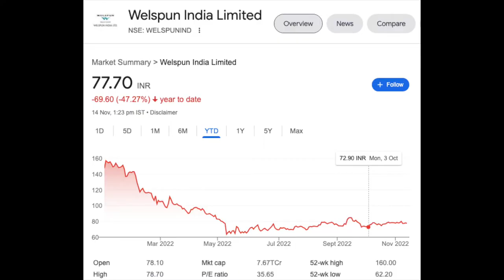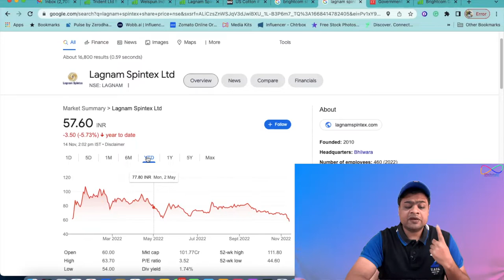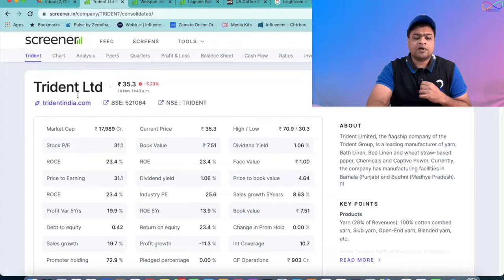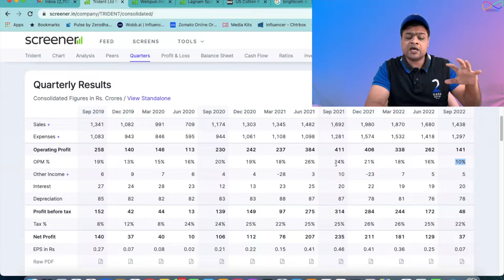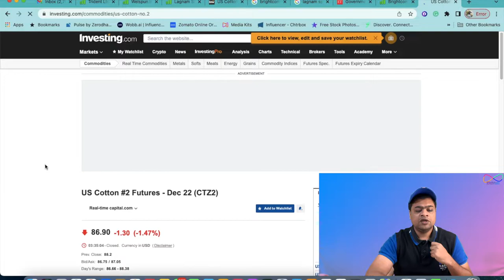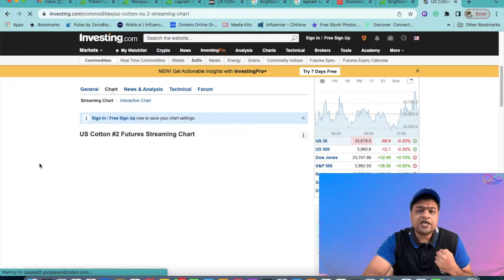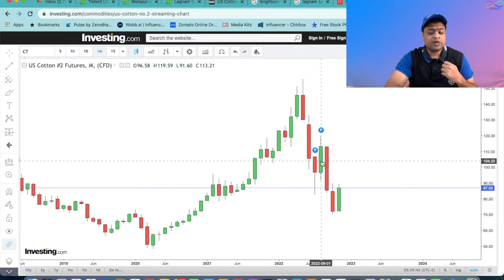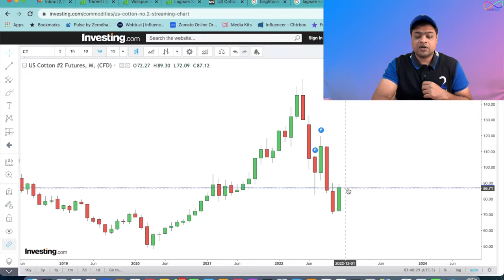Trident, Lagnam Spintex and Welspun India's Fall in Share Price Explained | Buy? Hold? Exit?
In this video, I have explained why shares of yarm manufacturing companies like Trident, Welspun India, and Lagnam Spintex share prices are falling. The real reason for the fall in shares of textile and yarm manufacturing companies.

If You have any of the below-listed Queries, then You must watch this video.

Why Trident's share is falling?
Trident Share analysis?
Trident Buy, Sell or hold?
Trident ka share kyon gir raha hai?
Trident ka share ka ab kya kare?
Trident Share Fall Explained
Fall in the shares of yarm manufacturing companies

Why Welspun India's share is falling?
Welspun India Share analysis?
Welspun India Buy, Sell or hold?
Welspun India ka share kyon gir raha hai?
Welspun India ka share ka ab kya kare?
Welspun India Share Fall Explained

Why  Lagnam Spintex's share is falling?
Lagnam Spintex's India Share analysis?
Lagnam Spintex's Buy, Sell or hold?
Lagnam Spintex's ka share kyon gir raha hai?
Lagnam Spintex's ka share ka ab kya kare?
Lagnam Spintex's Share Fall Explained